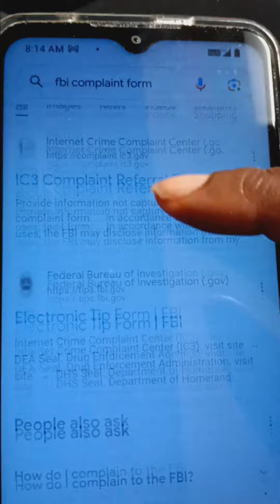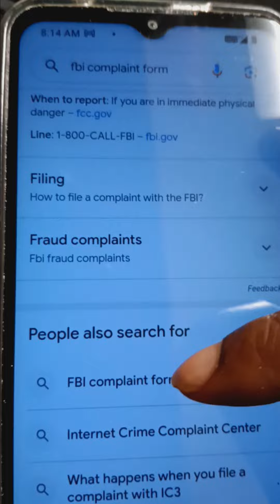February 1, 2024 The FBI Complaint Form is missing in the search results.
12:44 pm Phone services went off again it said my phone was not on a network until I recorded.
11:39 am Im literally sick to my stomach at all the power that is abused. Police continue to drive by when I'm in route to locations as well. Do law enforcement.
11:21 am My phone now states it will be 3 hours for the upload. The police department enforces that my phone stays controlled.
10:59 am A upload was almost finished then started over.
10:56 am My phone will not record the sabotaged calls I'm having with attorneys. I'm forced to use the phone that is controlled and takes forever for uploads.
10:29 am My phone keeps malfunctioning hiding attorneys for protection orders and the recordings keeps shutting off exposing it.
10:22 am Issues trying to pay an attorney for a protection order and my phone shut off on its own recording it.
10:05 am A upload is held up 2 hours.

I can't do the complaint because I can't find it. Years of strange experiences like this.